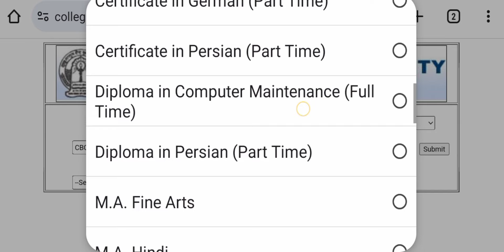GNDU RESULT 2024 💥 PUBLISH NOW 💥 BREAKING NEWS🔥CBGS NEW 💯 GNDU RESULT NEWS TODAY